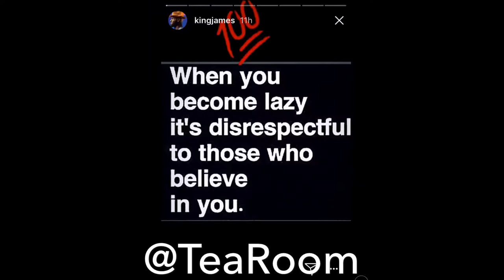LEBRON JAMES SHARES A CUTE VIDEO OF HIM AND HIS DAUGHTER!!!